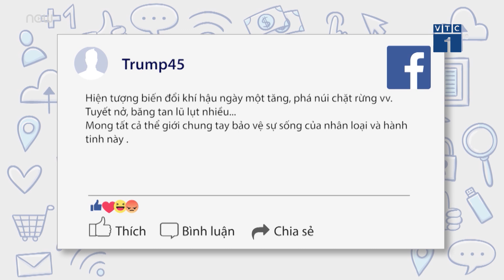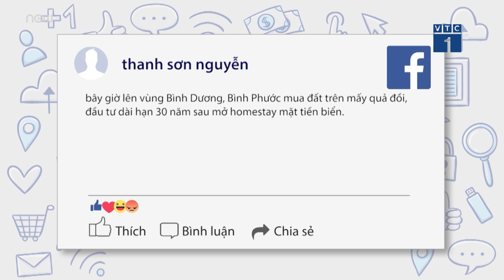TPHCM có thể biến mất trong nước biển năm 2050?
VTC1 | Theo nghiên cứu mới, khoảng 150 triệu người sẽ sống trong vùng bị ngập dưới nước biển khi triều cường. Đặc biệt, miền Nam Việt Nam có thể gần như biến mất.